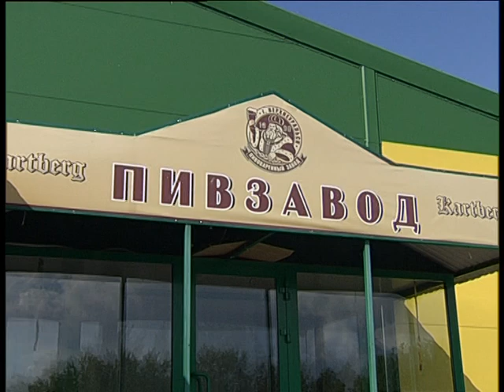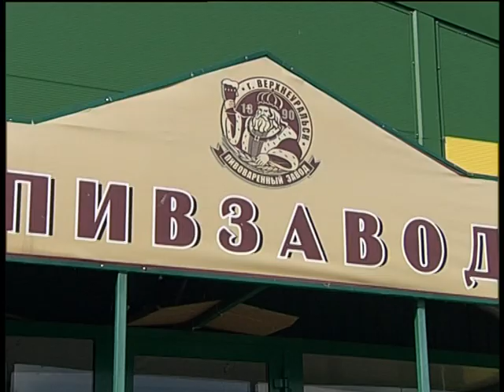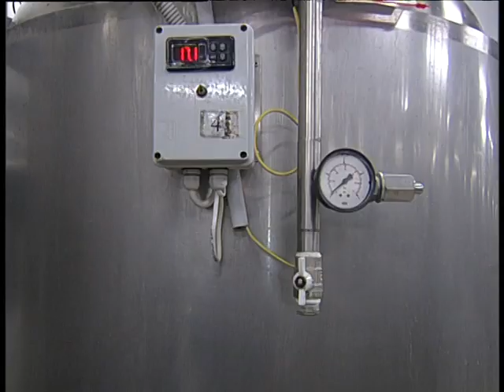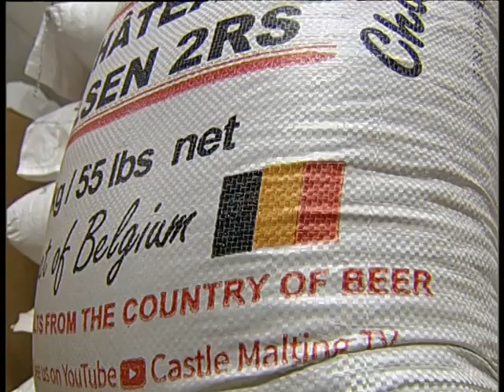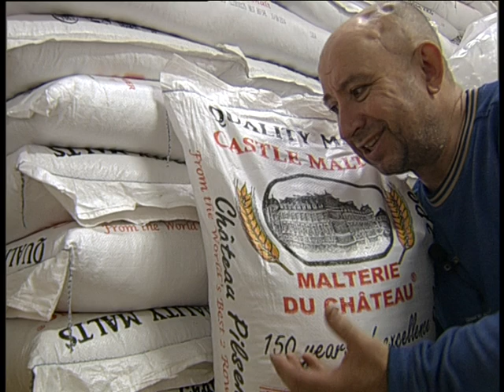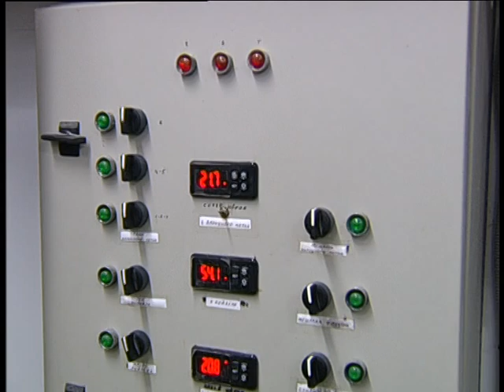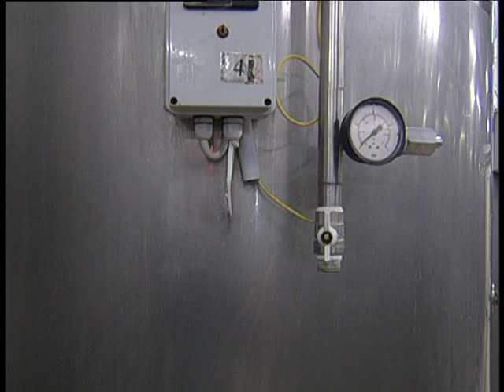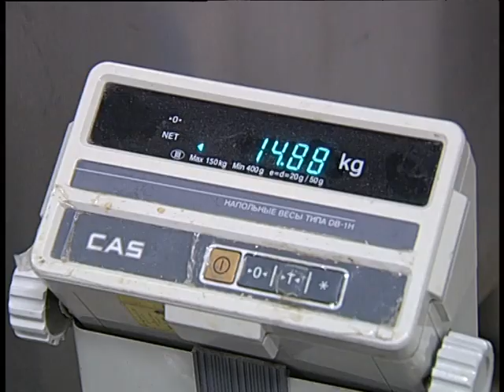The best world beer in Verchneuralsk 2023 6 1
Челейкин Алексей - лучшее пиво из Верхнеуральска 2023-6-1, Cheleykin Alexey - The best world beer in Verchneuralsk 2023 6 1